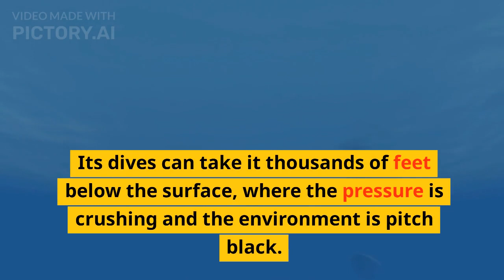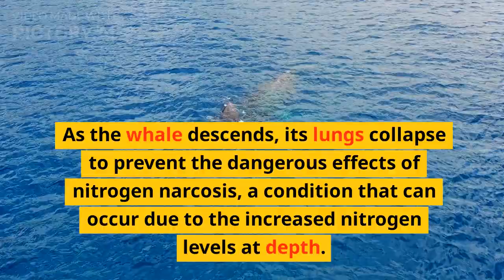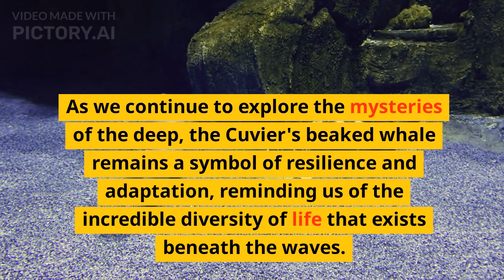Diving Beyond Limits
Embark on a captivating voyage into the depths of the ocean with "Exploring the Depths: The Journey of the Cuvier's Beaked Whale." Join us aboard the "Ocean Explorer," a cutting-edge research vessel, as we delve into the mysterious world of the Cuvier's beaked whale, the deepest-diving mammal.